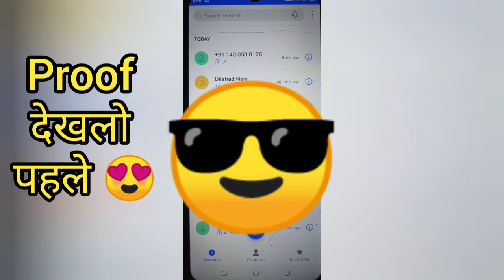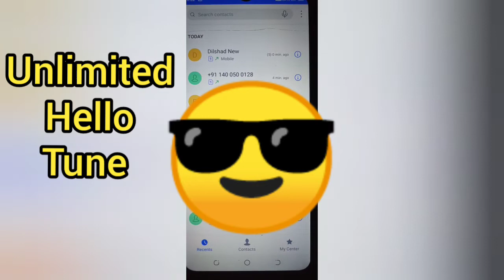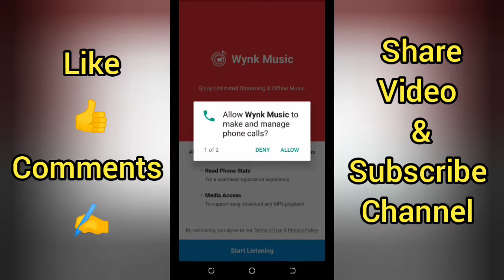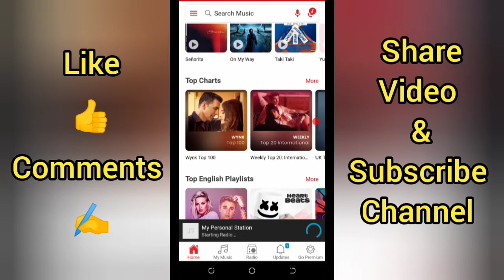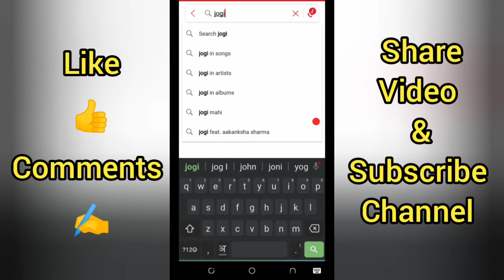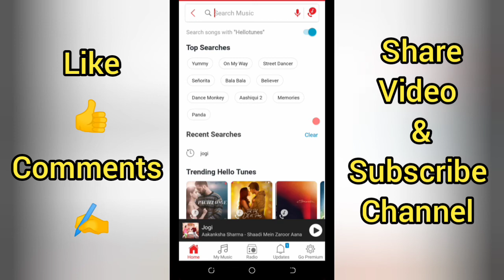How To Set Free CellerTune on airtel for lifetime 2020 | set as free hellotune | wynk music app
How to set free CallerTune on airtel for lifetime 2020,
How To Set Free HelloTune in hindi | set as free hellotune | tumhi aana free hellotune | airtel, jio  etc.

How to set free CallerTune on android for lifetime,
set your own name hellotune free, hellotune, free, 2020, trick,
how to set free hellotune own mobile in hindi,
how set free hellotune on airtel in hindi,
set free hellotune on aitel,
free hellotune,